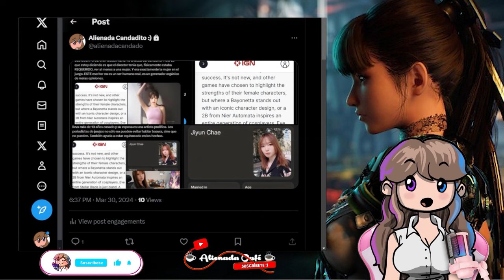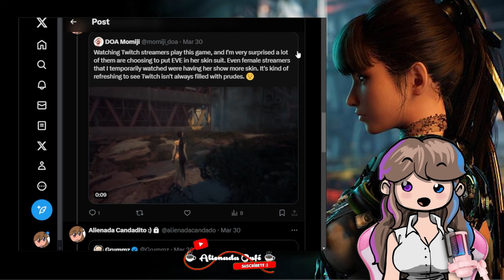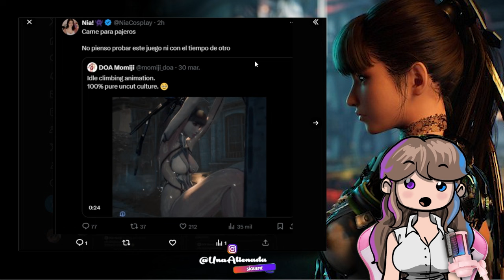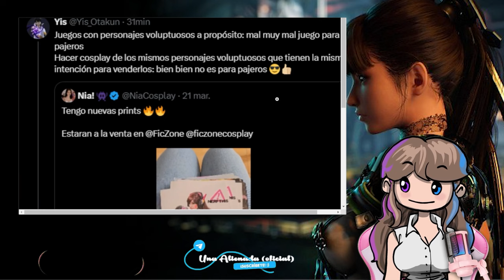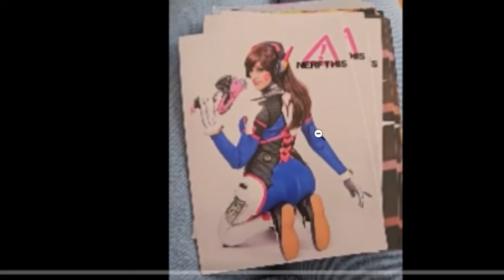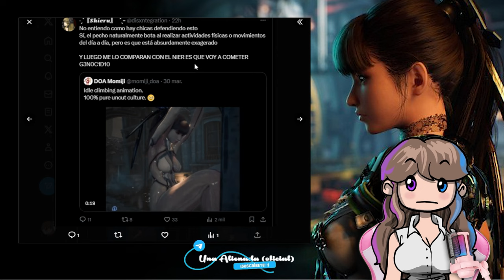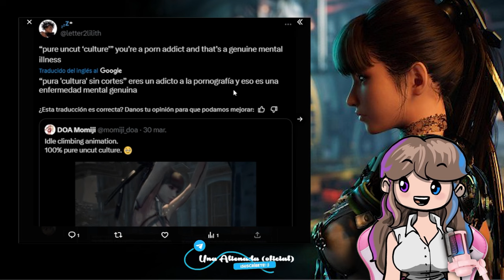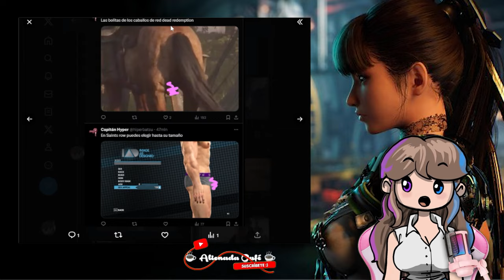🤣 ALIADES Y FEMINISTAS LLORAN POR STELLAR BLADE 🤣